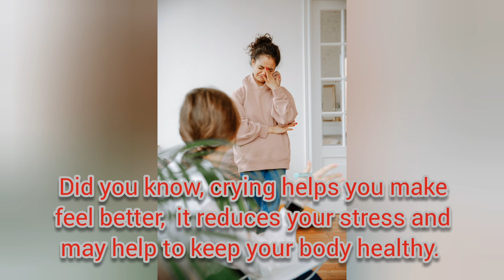Amazing Facts and Trivia About Health and Human Body..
URL: InShot

This is a compilation of facts and trivias about our body and health..